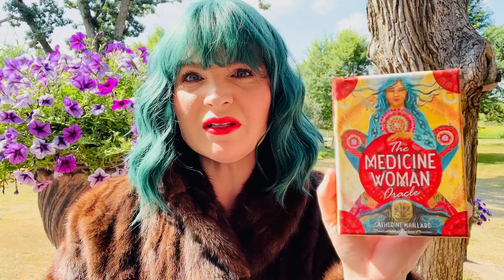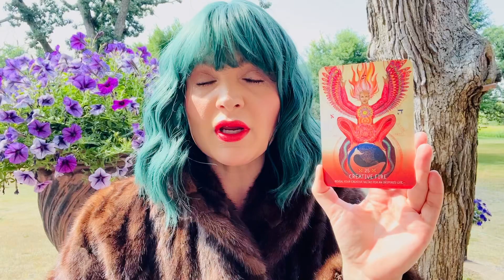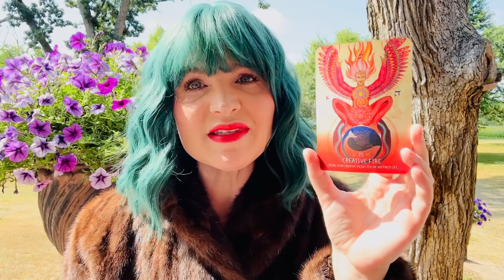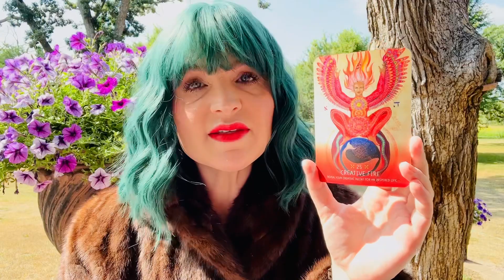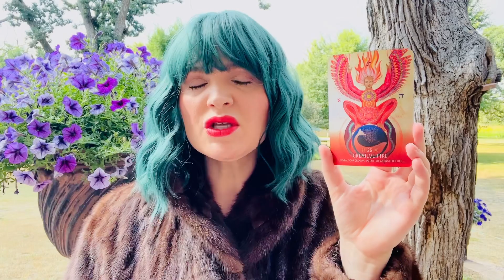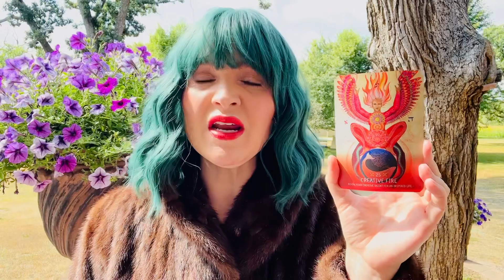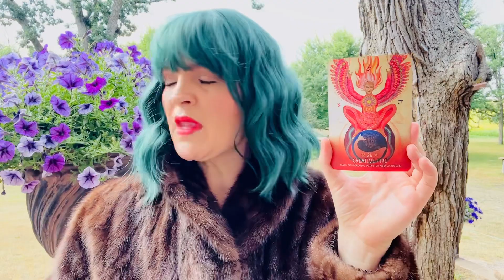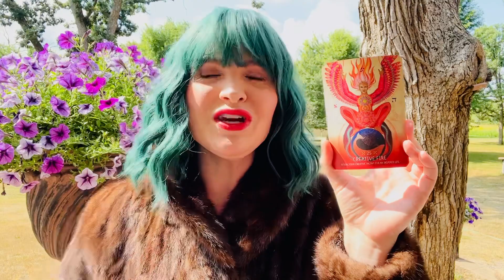WHAT LIGHTS YOUR CREATIVE FIRE?🔥All Signs. Collective Energy Timeless Oracle message on 7/13/2023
Using The Medicine Woman Oracle by Catherine Maillard
Illustrated by Caroline Manrere

Card pulled
Creative Fire
Reveal your creative talent for an inspired life